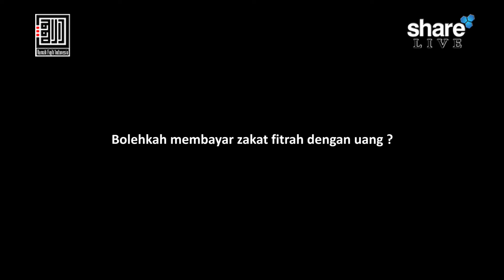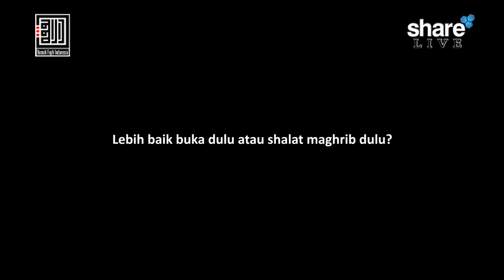Yas'alunak 92, 30 Mei 2018 - Ustadz M. Abdul Wahab, Lc